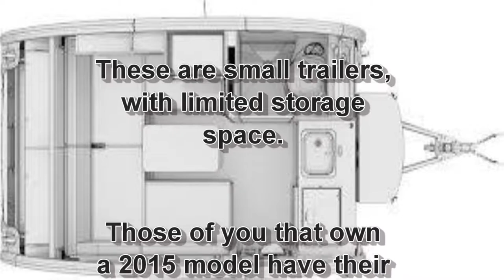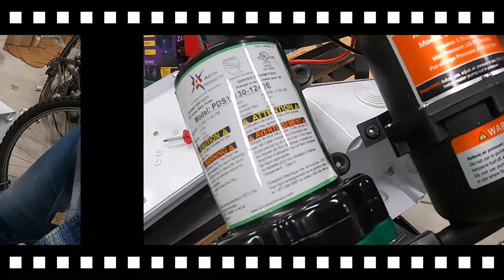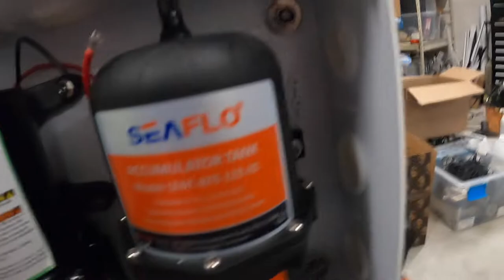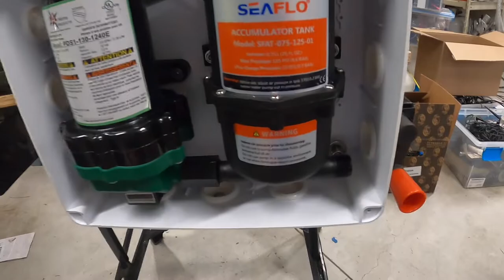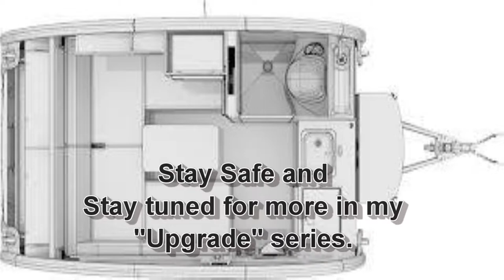Moving the Water Tank Underneath - Part 6 - 2015 Tab Max-s Trailer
This is part six of the video series describing the movement of the fresh water tank out of the kitchen, and the water pump out of the bathroom, to the underside of the trailer. in this episode I mount the pump and the expansion tank in the weatherproof box, and mount it on the frame I modified in the last episode.
You will also see a test of the expansion tank, and see how well it smooths out the water flow, and quiets the pump.

If you haven't seen the previous videos in this series, here is a link to that playlist.